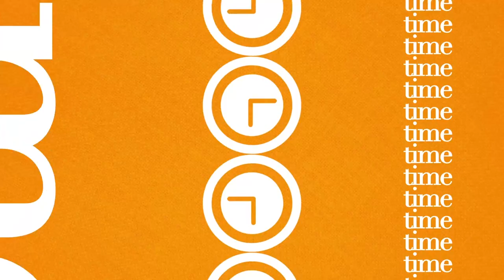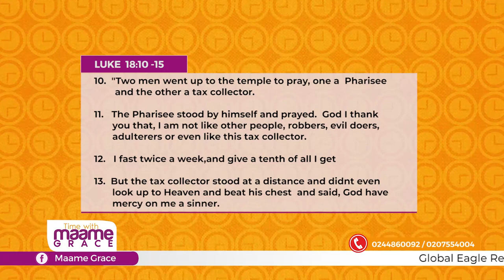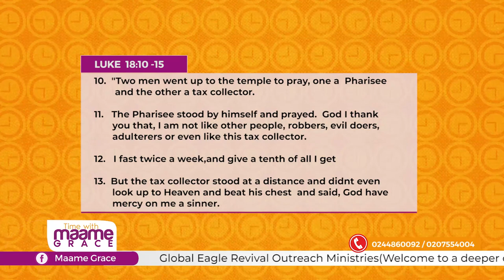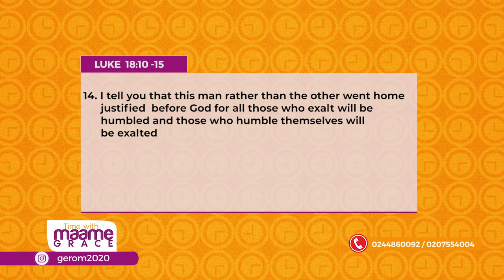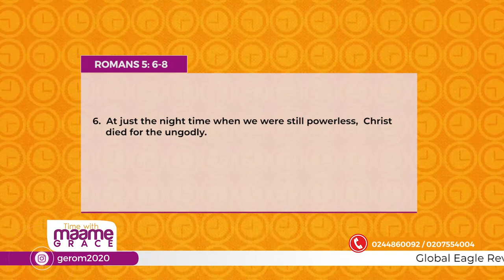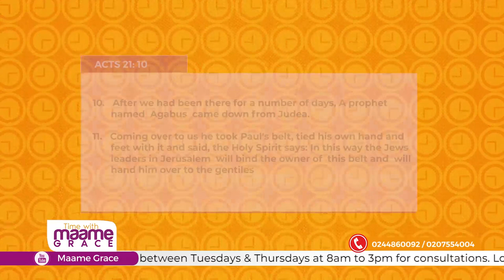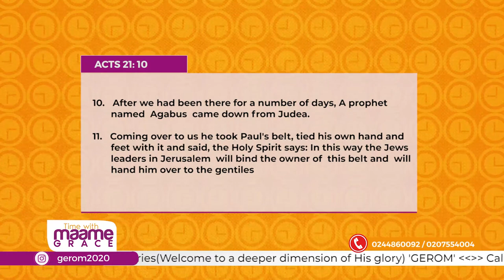DISCRIMINATION IN CHRISTIANITY -TIME WITH MAAME GRACE